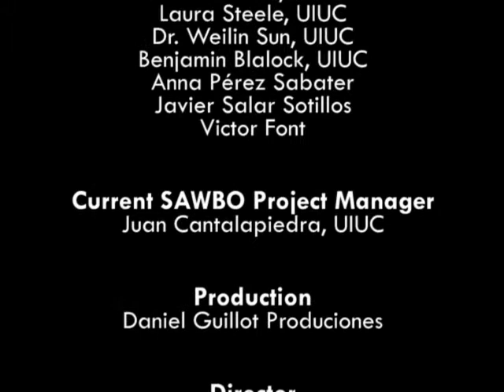La Prévention du Paludisme: Les Moustiquaires en Français (accent de la RD Congo)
La Prévention du Paludisme: Les Moustiquaires en Français (accent de la République Démocratique du Congo)

Le paludisme est une maladie causée par un parasite qui est transmis aux humains par la piqûre d'un moustique femelle anophèle. Les symptômes du paludisme sont: une forte fièvre, des frissons, des douleurs abdominales, des maux de tête, la fatigue et l’épuisement. Si quelqu'un connaît ces symptômes, il est important d'aller au centre médical le plus proche. Le paludisme peut entraîner des complications de santé graves, en particulier chez les nourrissons et les jeunes enfants. Pour prévenir le paludisme, il est important d'éviter de se faire piquer par le moustique. A la maison il est important de se protéger à travers une installation propre du moustiquaire autours du lit ou l'endroit où tu dors. Cette vidéo explique comment l'utilisation correcte des mostiquaires chaque nuit aide quelqu'un à éviter d'être piqué par le moustique de la malaria.

Malaria Prevention: Bed Nets in French (accent from DR Congo)

Malaria is a disease caused by a parasite that is transmitted to people through the bite of the female Anopheles mosquito. Symptoms of malaria are: high fever, chills, abdominal pain, headaches, tiredness and fatigue. If anyone experiences these symptoms, it is important to go to the nearest medical facility. Malaria can cause serious health complications, especially in infants and young children. To prevent malaria it is important to avoid being bitten by the mosquito. At home it is very important to protect yourself through the proper installation of mosquito nets around your beds or sleeping areas. This video explains how the correct use of bed-nets every night helps one avoid being bitten by the malaria mosquito.